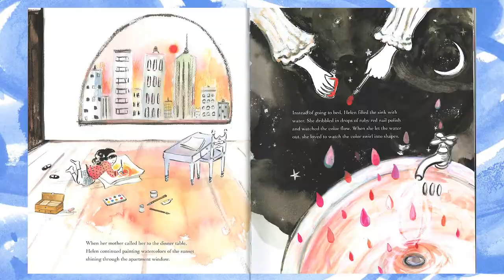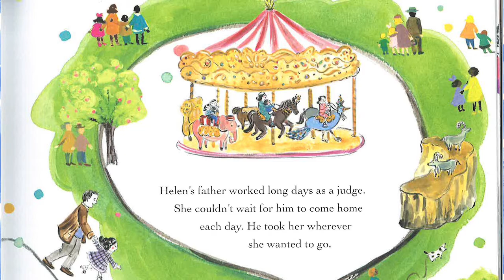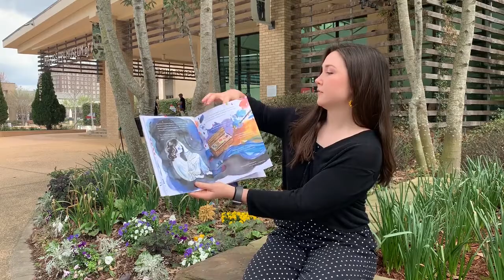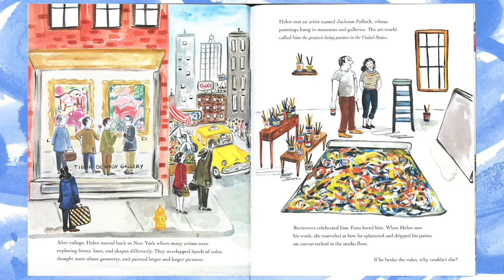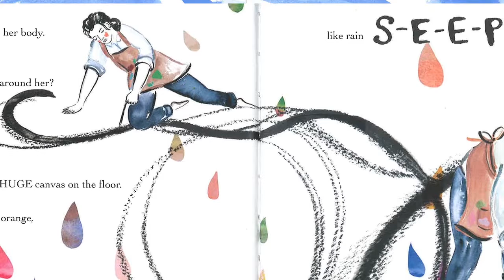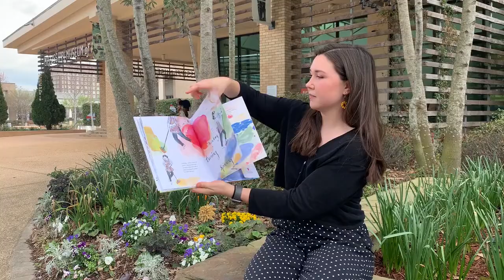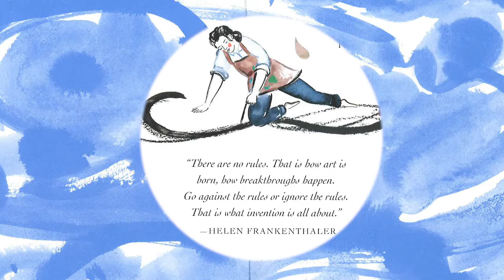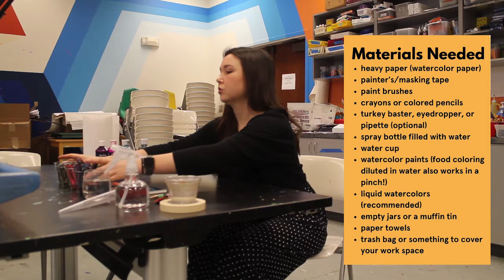Look and Learn, Dancing Through Fields of Color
For this virtual Look and Learn, join Post-Baccalaureate Fellow Grayston Barron as she reads “Dancing Through Fields of Color: The Story of Helen Frankenthaler” by Elizabeth Brown and Aimee Sicuro. Helen Frankenthaler (American, 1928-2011) was an Abstract Expressionist who, like Dusti Bongé, splashed her way through the modern art world. After our story, we’ll look at works by Bongé, that use color to express emotion and show viewers a step-by-step art activity inspired by the story.